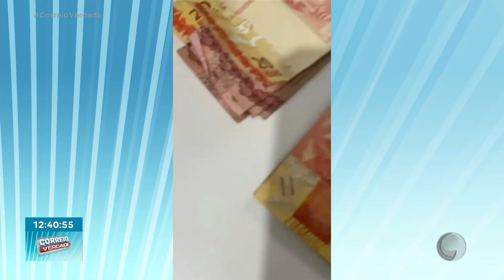Homem é suspeito de furtar dinheiro de posto de combustíveis, em Esperança